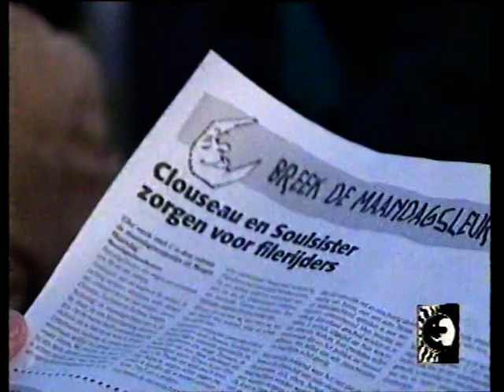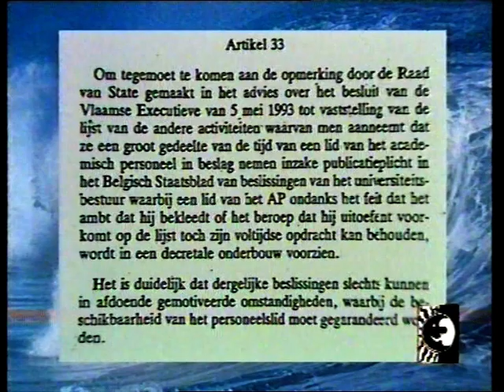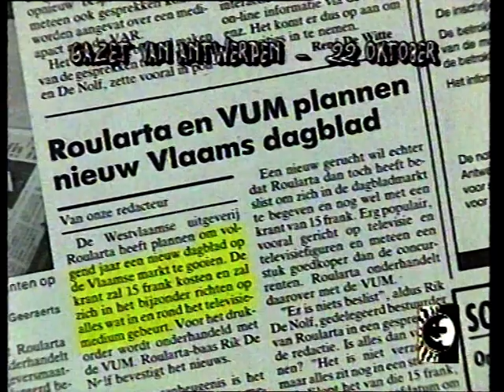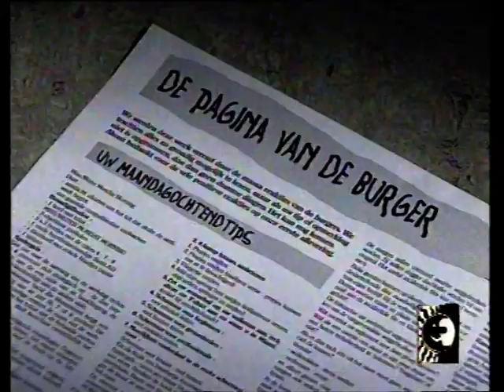Morgen Maandag (afl. 4) (BRTN, 24 oktober 1993)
De gehele vierde aflevering van het destijds (najaar '93) erg populaire en zeer gewaardeerde zondagavond televisieprogramma 'Morgen Maandag' van en met Mark Uytterhoeven op TV1.

Met in deze uitzending verder ook nog: Kommil Foo, Margriet Hermans, Kris Wauters, Luc Van den Bossche, Jan Leyers, Johan Verminnen, Jean Bosco Safari en natuurlijk ook Xavier De Baere is weer van de partij.

Datum: zondag 24 oktober 1993, BRTN TV1

Bron: Betamax